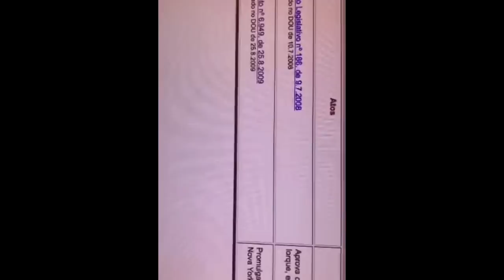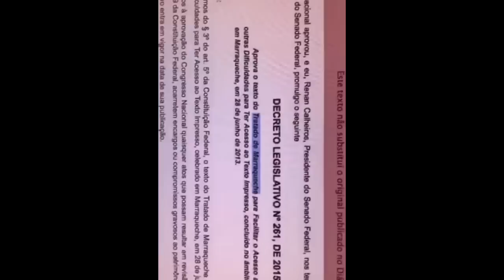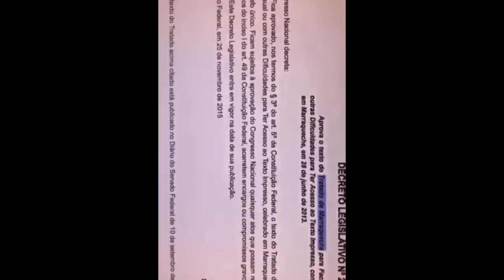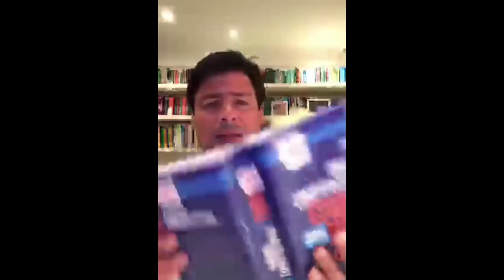Tratado de Marraqueche - status Constitucional - Estatuto da Pessoa com Deficiência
O Tratado de Marraqueche, que busca facilitar o acesso a obras publicadas às pessoas cegas, com deficiência visual ou com outras dificuldades para ter acesso ao texto impresso, celebrado em 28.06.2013, e que entrou em vigor no plano internacional em setembro de 2016, a partir da adesão do Canadá, o 20.º Estado parte, conforme determina o art. 18 do tratado, é um outro exemplo de tratado internacional de direitos humanos incorporado na forma do art. 5.º, § 3.º, CF/88, e, portanto, com status constitucional. No tocante ao direito brasileiro, apesar de o seu texto ter sido aprovado pelo Decreto Legislativo n. 261/2015, aguarda-se a sua promulgação por decreto presidencial para a sua efetiva incorporação no plano interno (pendente - informação em 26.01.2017 - certificar se, nesse momento que vc lê essa mensagem, já temos referido decreto presidencial).

Entendemos que tanto a Lei Brasileira de Inclusão da Pessoa com Deficiência (Estatuto da Pessoa com Deficiência), como o Tratado de Marraqueche não se excluem. Muito pelo contrário, se complementam. O fato de o Estado brasileiro já ter normas mais protetivas não inviabiliza a convivência dos diplomas.

"LIVE" via PERISCOPE, realizada em 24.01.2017